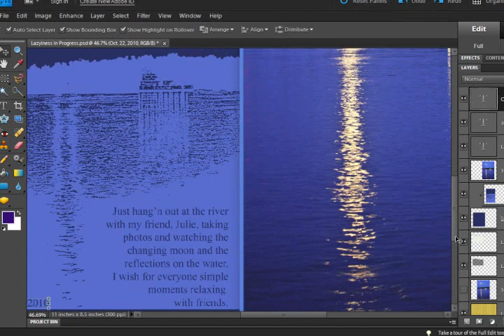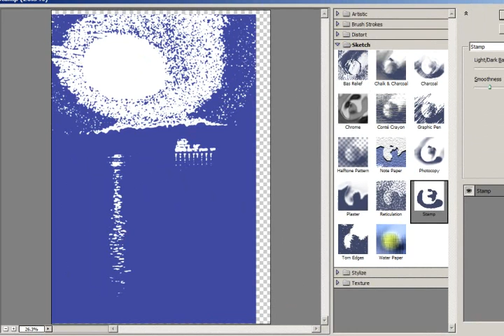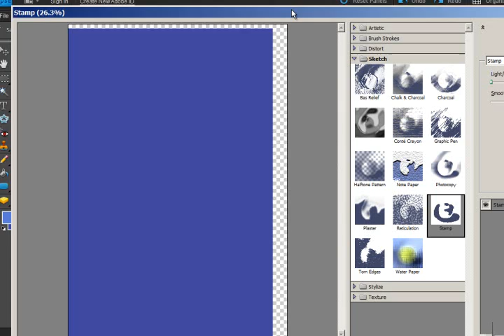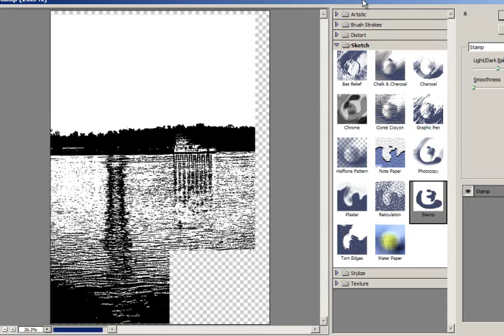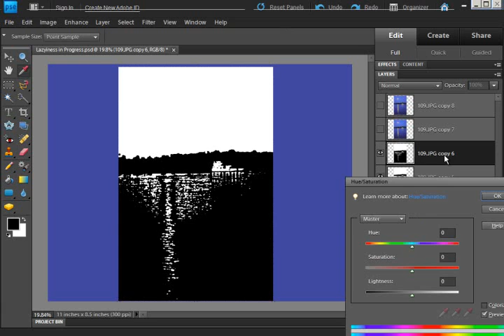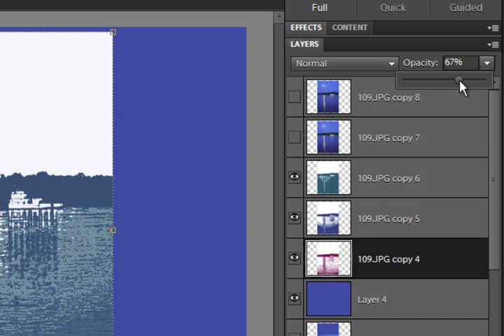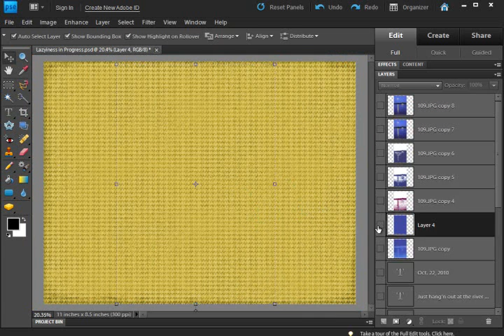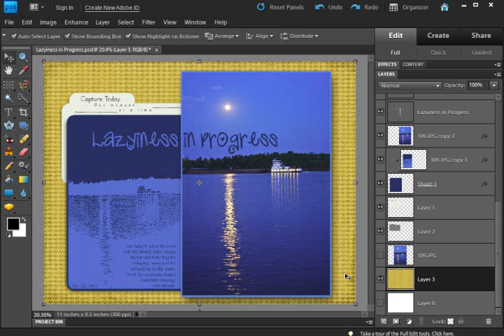Filter Tutorial: Stamp Filter